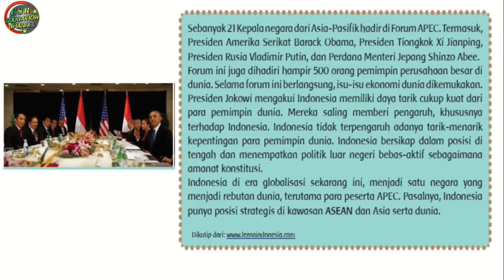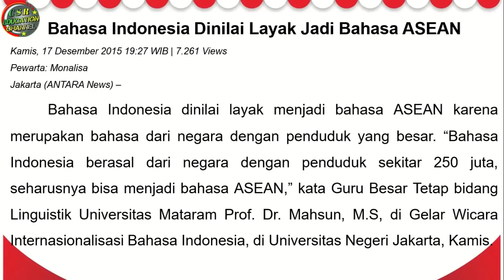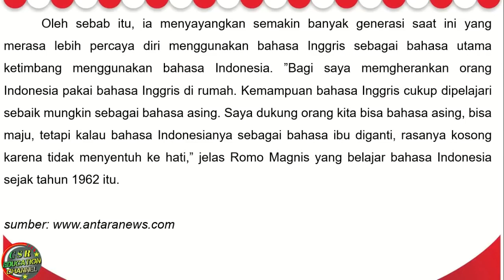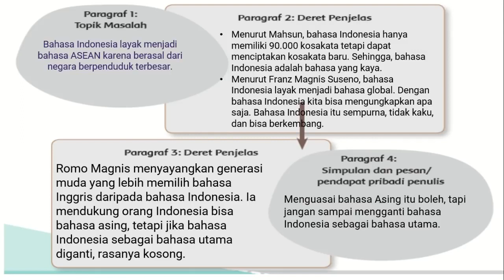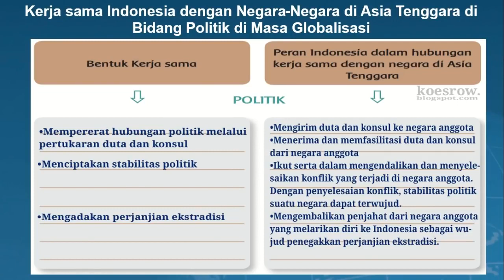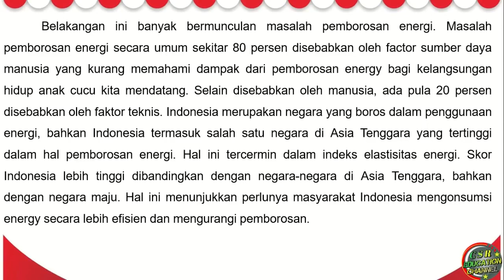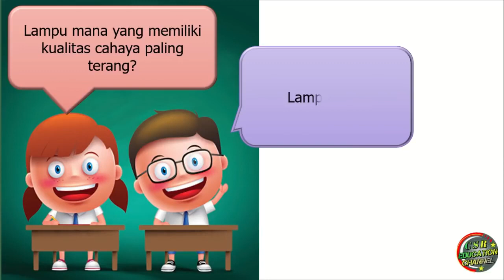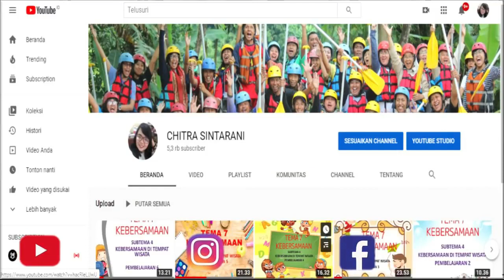Kelas 6 Tematik : Tema 4 Subtema 2 Pembelajaran 1 (Globalisasi)